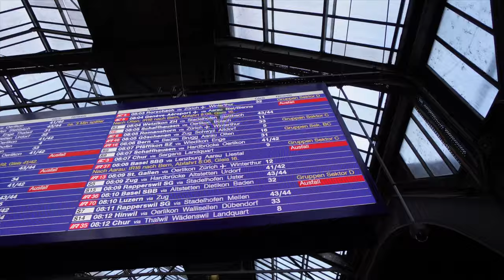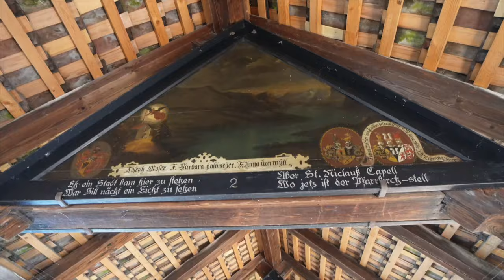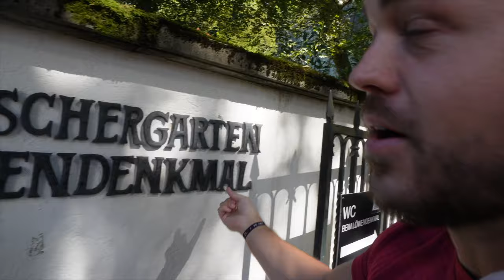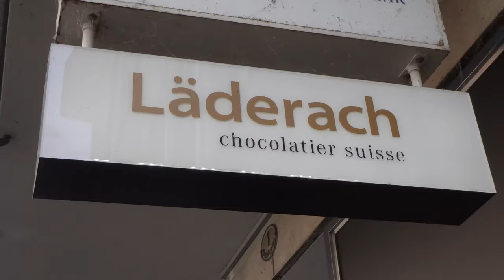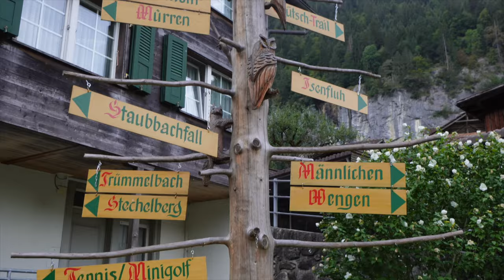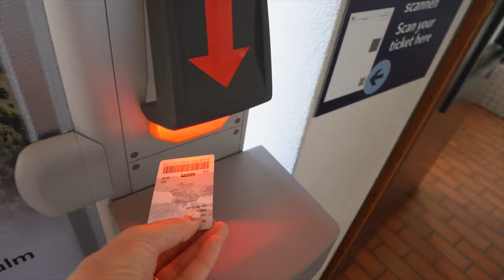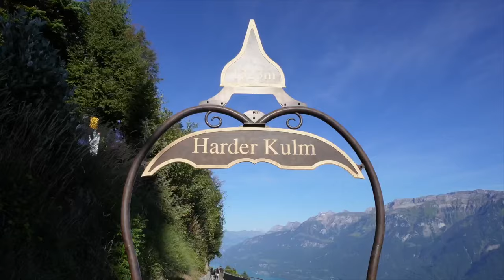10 days in SWITZERLAND - the most beautiful country on the planet 🇨🇭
Join the Nomad family for exclusive content and devotionals every week!

Switzerland has been at the top of both me and Chandler's bucket list for awhile so this trip felt like a dream come true. After exploring almost a different city every day for the last 10 days we can confidently say Switzerland is one of the most beautiful countries in the world.

From hiking in Zermatt overlooking the Matterhorn to paragliding in Grindelwald, this travel vlog takes you through all the breathtaking things to do in Switzerland and our opinions on what not to do.

I hope you love this vlog and it inspires you to plan your next trip to Switzerland!

I will be posting a full guide and detailed itinerary on my blog soon so stay tuned for that and make sure you're signed up for my newsletter, but until then I hope you enjoy this travel vlog of my 10 days in Switzerland.

Have you been to Switzerland?! Where is a bucket list country you want to go to?! Let me know!

Get everything you need to make a smoothie bowl with my Smoothie Bowl Starter Kit here!

In this video Nicole Renard travels to Switzerland with her fiancé Chandler Warren and they explore 10 cities in 10 days. They begin in Zurich and travel to Luzern, Lauterbrunnen, Shilthorn, Wengen, Interlaken, Grindelwald, Zermatt and end in Geneva.